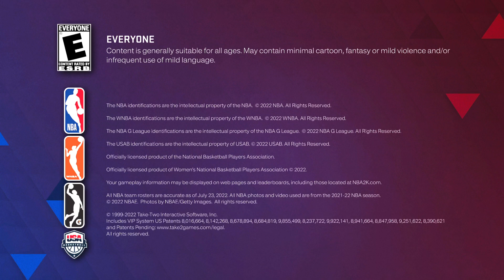NBA2K23: ALL FIVE PLAYERS SCORE IN DOUBLE FIGURES! MYSELF AND TEAMMATE EACH WITH A TRIPLE-DOUBLE!